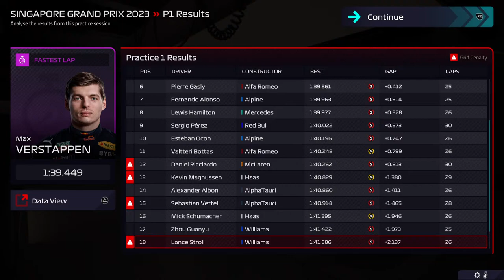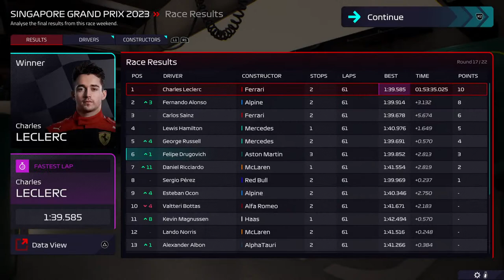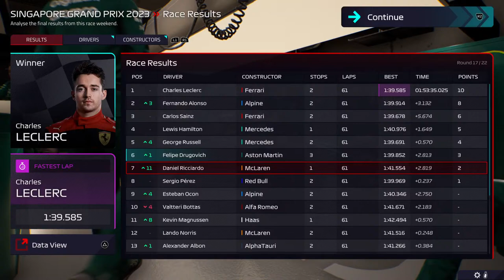F1 Manager 22 [PS5] CHALLENGE MODE - ASTON MARTIN S02/R17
CHALLENGE MODE RULES:

1. Main Driver contracts must be honoured and cannot be terminated early. Reserver Driver contracts can be ended at any point, but a Reserve Driver can only be promoted if a Main Driver slot is vacant.

2. Staff contracts must be honoured and cannot be terminated early.

3. Car Development: We can only make 2 major upgrades (using CFD & Wind Tunnel) per part per season - this includes pre-seaon development. Minor upgrades (no hours used) are not restricted. Intense development is forbidden.

4. Research: We can only undertake one major research project (using CFD & Wind Tunnel) per part per season. Minor research projects (no hours used) are not restricted.

5. We are limited to a maximum of 12 engineers.

6. Facility Upgrades: We can only upgrade Car Development facilities twice per season and only once per individual facility. All other facilities are not restricted.

CURRENT STATUS
* 1 MAJOR Rear Wing development
* 2 MAJOR Front Wing development - limit reached
* 1 MAJOR Underfloor development

* 2 CAR DEVELOPMENT FACILITIES upgraded - Wind Tunnel and Car Part Test Centre. Car Development cannot be upgraded again this season